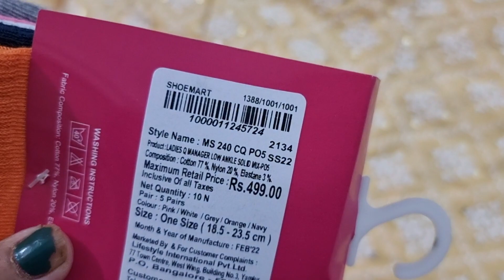HUGE Clothing Haul - Lifestyle / ShopperStop / Only / Max || Western + Ethnic Clothes Haul || VLOG